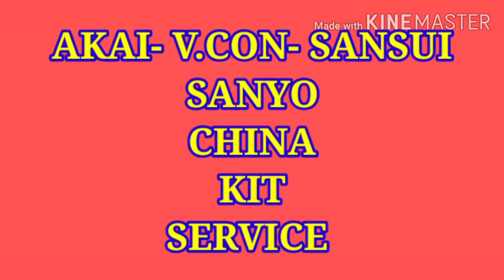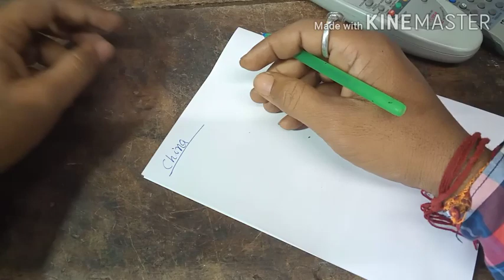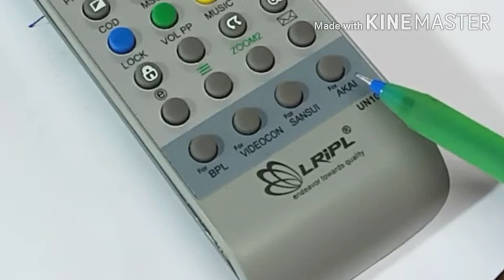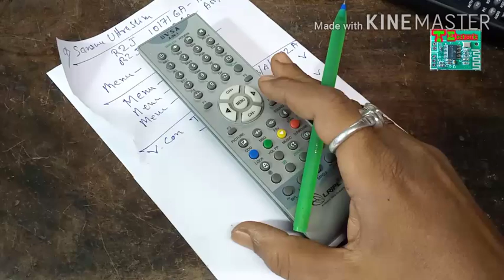Sansui, Videocon, Akai, Sanyo, China CRT TV Service mode.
Verry verry important video. Video skip mat kijia. Service mode open karneka phayke ak memory IC copy karke rakhe.

or